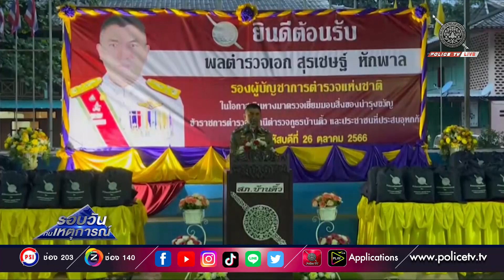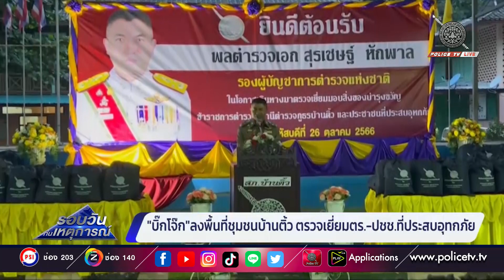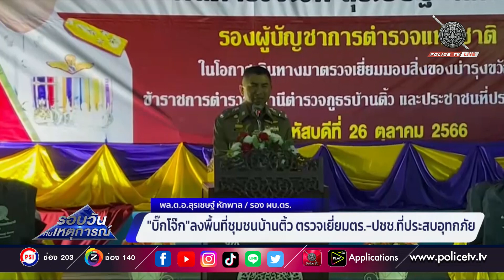"บิ๊กโจ๊ก"ลงพื้นที่ชุมชนบ้านติ้ว ตรวจเยี่ยมตร.-ปชช.ที่ประสบอุทกภัย | รอบวันทันเหตุการณ์ 27 ต.ค.66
พล.ต.อ.สุรเชษฐ์ หักพาล รองผู้บัญชาการตำรวจแห่งชาติ  ลงพื้นที่ชุมชนบ้านติ้ว ตรวจเยี่ยมครอบครัวตำรวจและประชาชนที่ประสบอุทกภัย